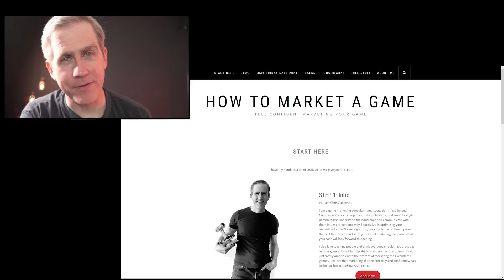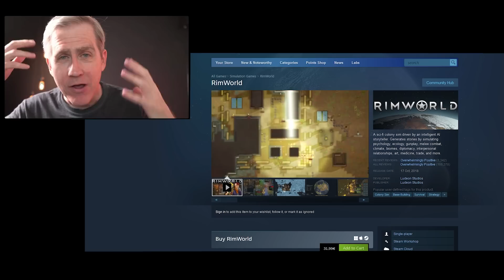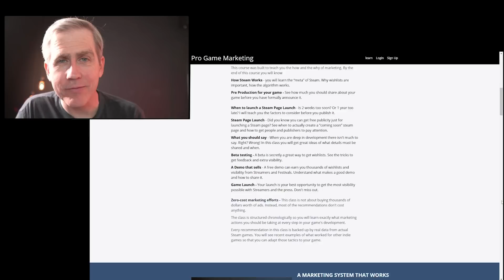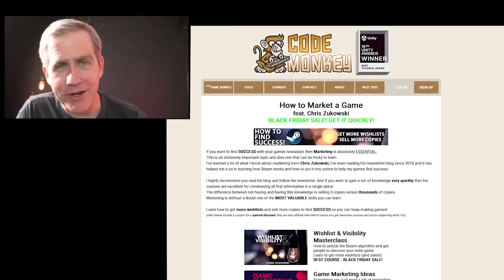TOP 5 MISTAKES to avoid as a Game Dev! (feat. Steam Marketing Expert)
🎮 Get Chris' Masterclasses! BLACK FRIDAY SALE!

💬 Here are the Top 5 Mistakes that indie devs make, so you can avoid them!
I have some help with me for this video, Chris Zukowski who is a Steam Marketing expert is here to help us avoid these mistakes.
I've done a bunch of videos with Chris a few months ago and people really enjoyed them, I've learned a lot about marketing myself from Chris so let's hear how to avoid these mistakes.
I highly recommend you follow his newsletter and if you want to gain a ton of knowledge in a very condensed form get his Wishlist and Visibility Masterclass, you will learn a massive amount which will help you make profitable games.

00:00 Intro
00:44 Don't pick a marketable idea
02:10 Don`t bother with scope management
04:10 Don`t worry about visuals
06:34 Don`t tell anyone about your game
09:34 Don`t bother with playtesting
13:07 Outro